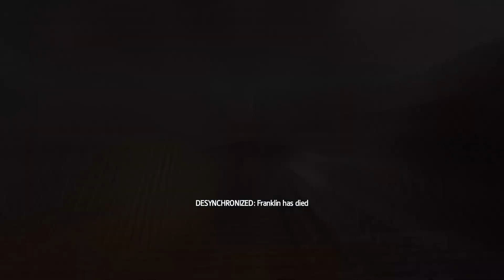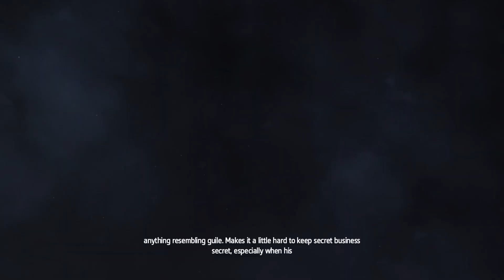ASSASSINS CREED ROGUE REMASTERED PS5 GAMEPLAY PART 15 - UHJvdGVdGivbgOK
ASSASSINS CREED ROGUE REMASTERED PS5 GAMEPLAY PART 15 - UHJvdGVdGivbgOK ASSASSINS CREED ROGUE REMASTERED PS5 GAMEPLAY PART 15 includes, AC Gameplay and Campaign Part 1 for PS4 through PS5 backwards compatibility. My Assassins Creed Rogue PS5 Gameplay Walkthrough will feature the Full Game Story Campaign. This Assassins Creed Rogue PS5 Gameplay Walkthrough will include Reactions, Cinematics, Cut Scenes, Soundtrack, OST, Puzzles, PS5 Gameplay, Single Player and more until the Ending of the Single Player Story!

Created by Ubisoft Sofia, the studio that developed the original Assassins Creed Rogue on PS3 present  Assassins Creed Rogue Remastered that will offer an even more beautiful and immersive gaming experience in 18th century North America.

The darkest chapter of the Assassins Creed franchise now featuring 4k resolution, enhanced graphics with denser crowds, improved environment rendering, shadow resolution and much more!